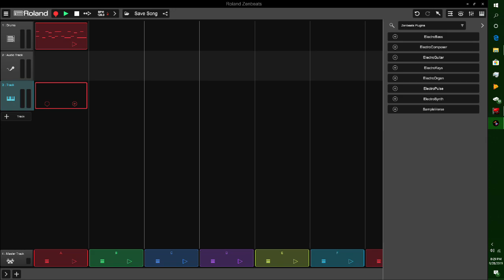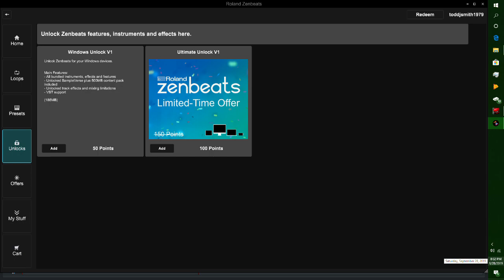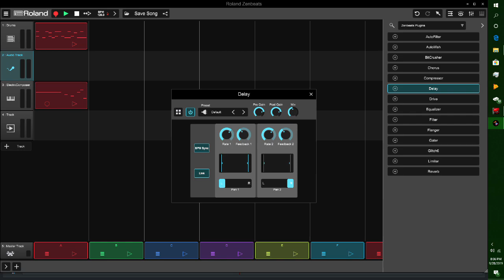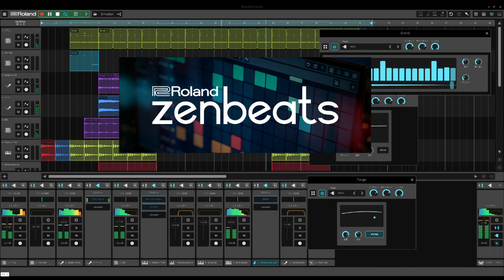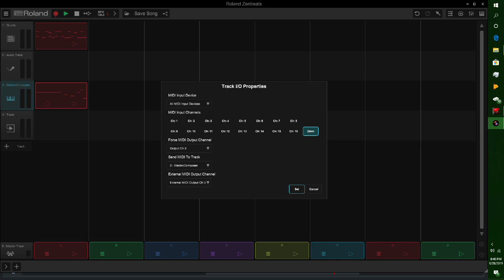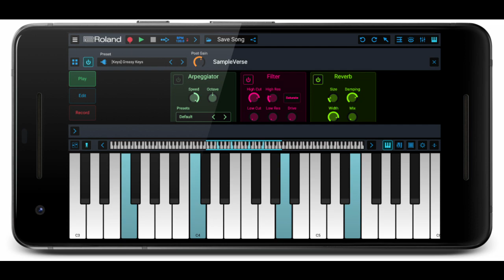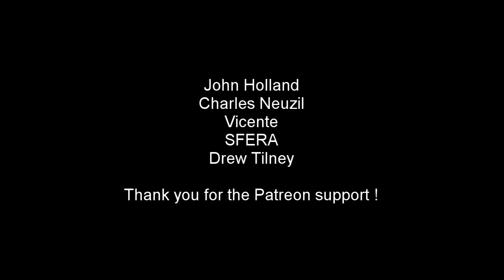Roland Zenbeats : Desktop First Impression (Windows/Mac)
This video jumps into a first impression of the desktop version of Roland Zenbeats. I'll be doing a full interactive review of Roland Zenbeats desktop version and iOS version soon so keep a ear out for those videos.

Till next time,stay creative
-Todd